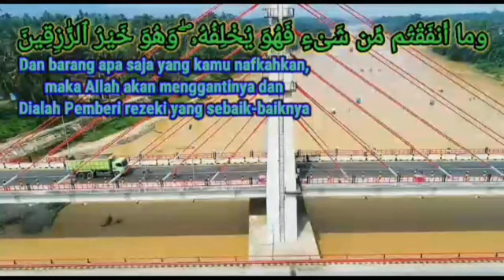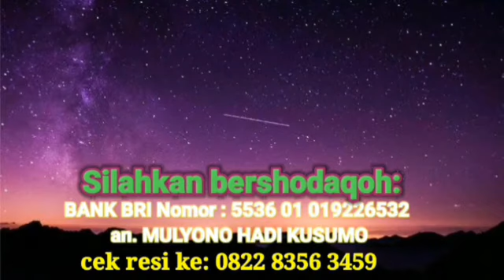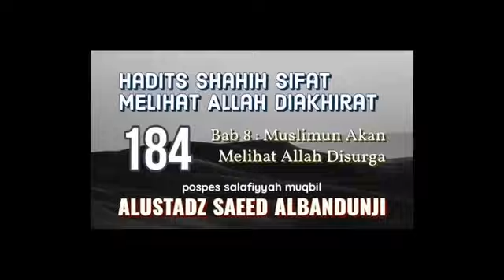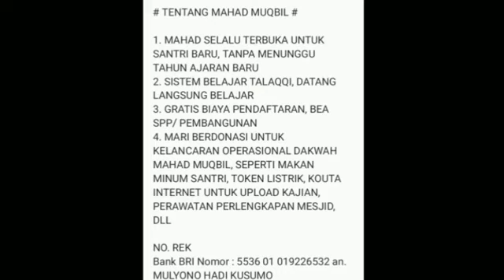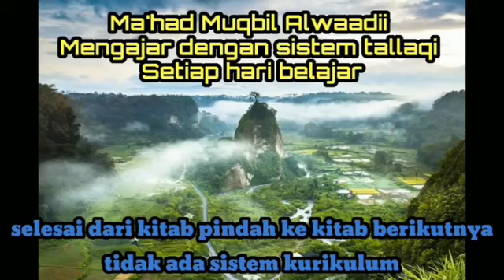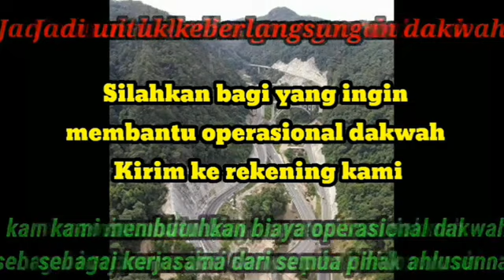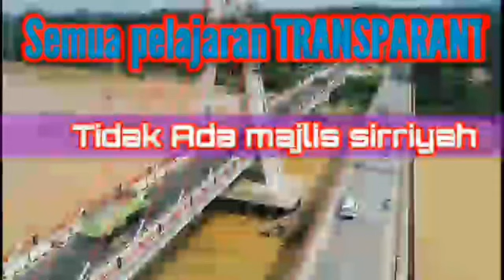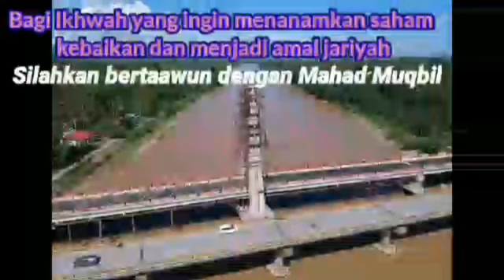kumpulan hadits shahih sifat melihat allah di akhirat Bab ke 8 - Ustadz saeed albandunji - 184